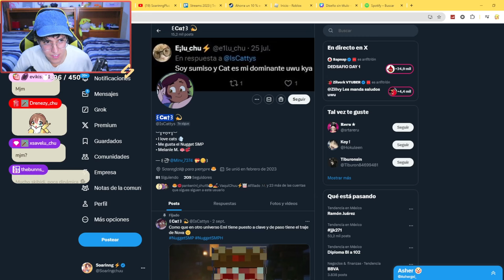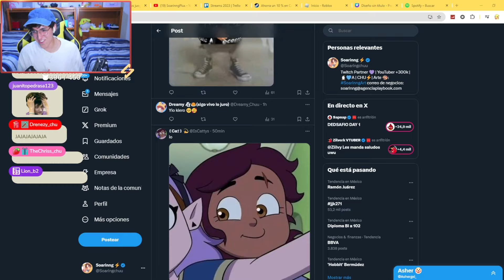SOARINNG VA A LA MISA MAS LARGA DE LA HISTORIA 😅